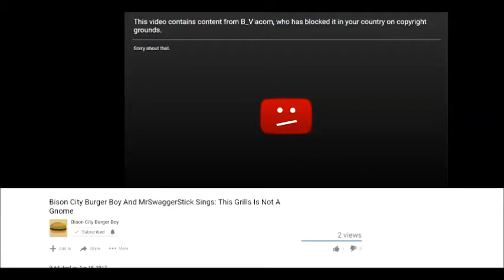Dicks Out for Bison City Burger Boys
With the recent events that happen, i would just like to shed light on the situation with this video.